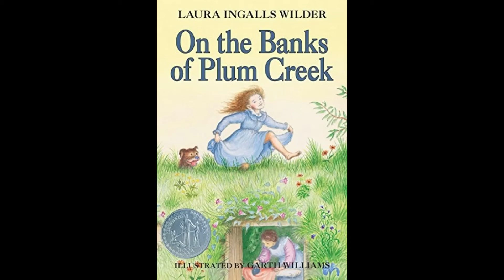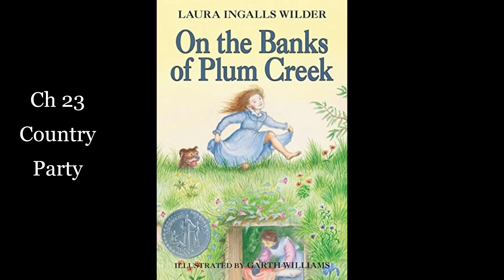4. On the Banks of Plum Creek: Ch 23 -Country Party